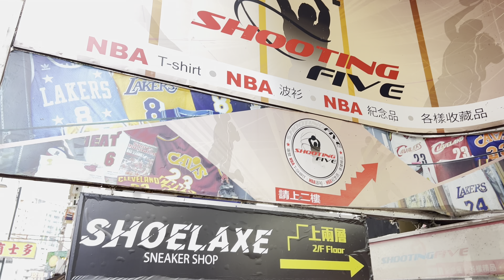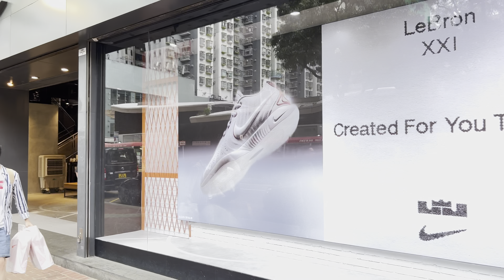Walking tour of Sneaker Street & Ladies Market in Mong Kok, Hong Kong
Need original sneakers? Head to Mongkok where Sneaker Street (Fa Yuen Street) is located.  Find all the big sneaker brands in shops along Fa Yuen St, from Argyle St to Soy Street. Shops here open up at noon.

On Tung Choi St (next street parallel to Sneaker St) is Ladies Market which opens up after noon but some stalls may be late setting up so best time to come is after 2pm.Here you will find the regular market products.  Just remember to bargain!